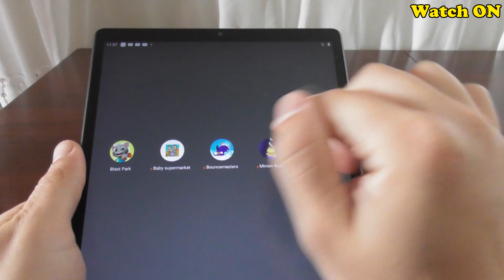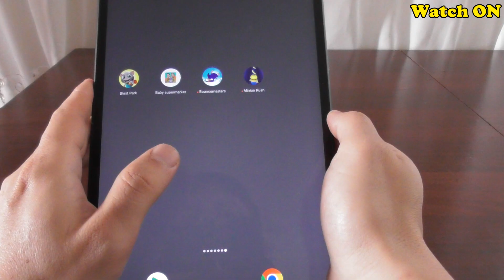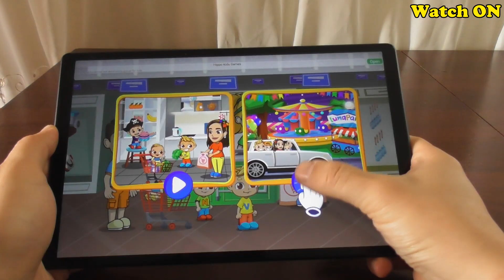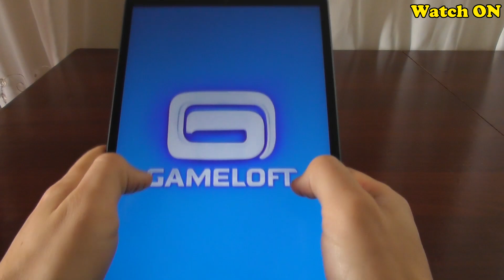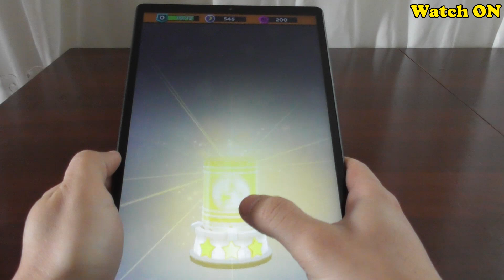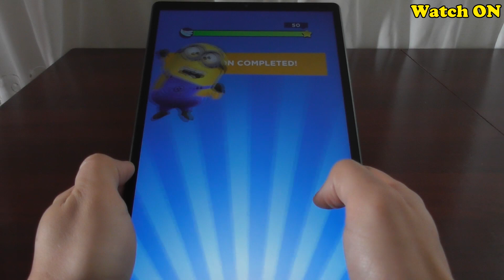Good Games: Talking Tom Blast Park, Vlad & Niki Supermarket, Bouncemasters, Minion Rush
In this video, I will show you a gameplay for such android games: Talking Tom Blast Park, Vlad & Niki Supermarket game, Bouncemasters, Minion Rush.